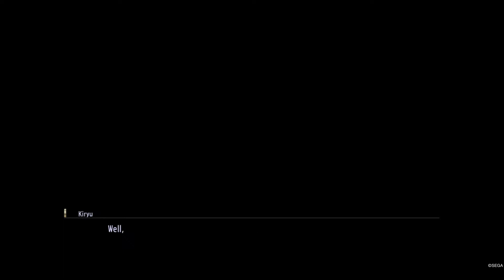Yakuza 0 Substories Kamurocho's Mr. Libido - Akimoto Friendship Gameplay Pt Br PS4 Pro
Substory 48 Kamurocho's Mr. Libido com tradução em Português.

Capítulo 10 A Man's Worth

Gameplay completa do jogo, do início ao fim PS4 Pro com tradução narrada do enredo e de todo o jogo em português Pt/Br.

Sobre o jogo:
Tokyo 1988. Enriquecer é fácil, as mulheres são espetaculares e todos querem participar na ação. É hora de entrar para a Yakuza.
O brilho, o glamour e a decadência desenfreada dos anos 80 estão de volta em Yakuza 0. Lute com tudo em Tóquio e Osaka com o protagonista Kazuma Kiryu e o já conhecido Goro Majima. Jogue como Kazuma Kiryu e descubra os vários problemas que encontra quando uma simples cobrança de dívida dá errado e seu alvo acaba assassinado. Em seguida, calce os bicos de prata de Goro Majima e experimente sua 'rotina' como o proprietário de uma casa noturna.
Este  JOGO É DA SEGA, assim como todos seus direitos!